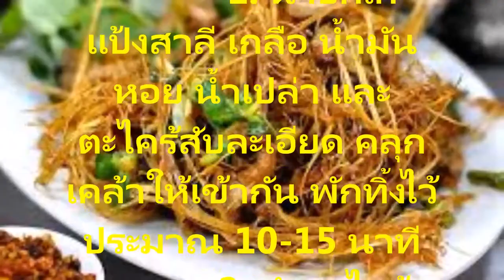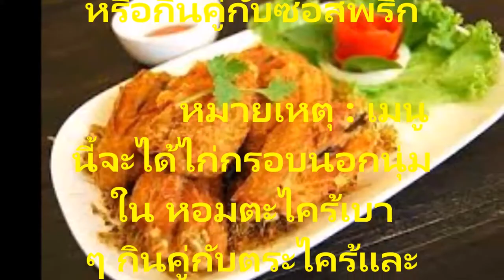สูตรอาหารจานหรูสุดด่วน ไก่ทอดเกลือตะไคร้กรอบ ทำง่ายแค่ 5 นาทีเสร็จทำขายรวย